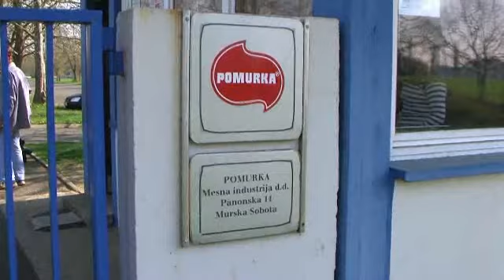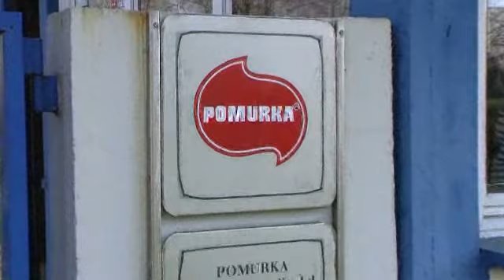Dan, ko so delili meso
Danes se je končala Pomurkina agonija. Sporno meso iz odtaljene hladilnice nekdanjega ponosa Pomurja so razdelili delavcem, ki ostajajo brez službe. Za večino spornega mesa pa se še iščejo morebitni kupci, doma in v tujini.

Sanitarni inšpektorji so potrdili, da je meso, ki so ga dobili delavci kot "odpravino", užitno, čeprav so se številni delavci, ki so prihajali iz Pomurke - ki je zaklenila vrata pred sedmo silo, pa tudi nobenega vodilnega akterja ni bilo na vidiku - pridušali, da je meso dobro samo za psa.

Območni Rdeči križ pa je delavcem Pomurke, ki že nekaj mesecev niso dobili plač, delil pakete pomoči, ki sta jih prispevala Mercator in Tuš.

Več o dogajanju na ta ničkaj lep predpraznični dan za Pomurkine delavce, pa v video prispevku ...